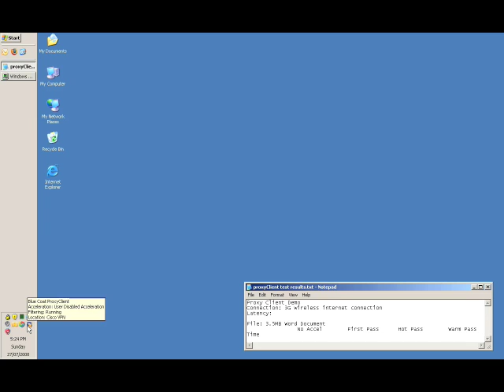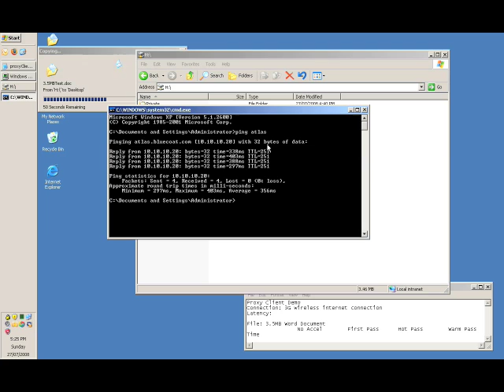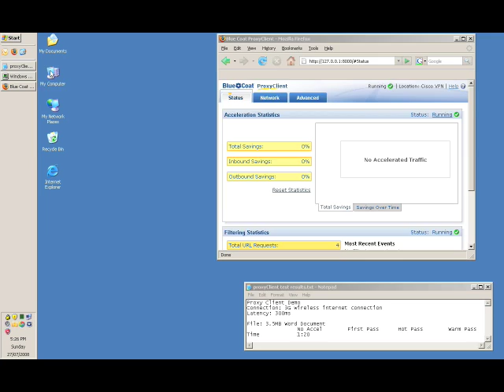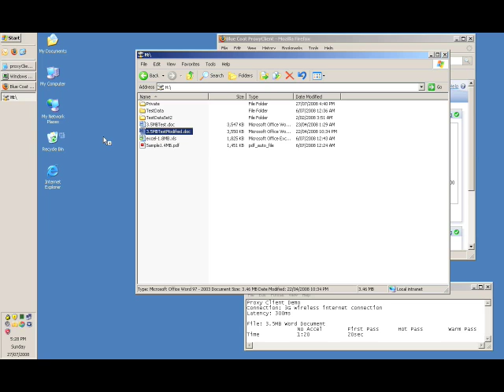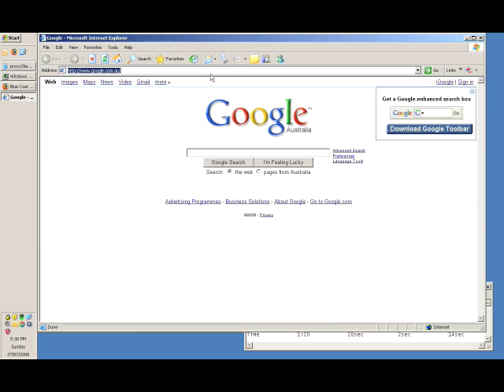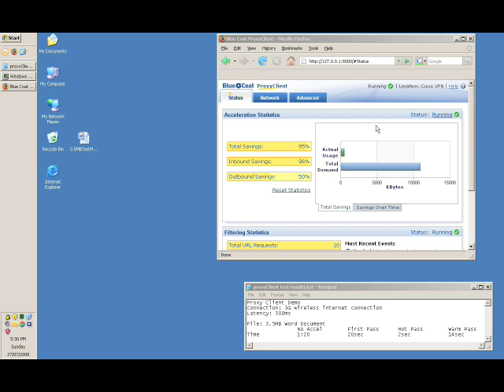Blue Coat ProxyClient Wan Acceleration & Content Filtering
Mobile Wan Acceleration and Content filtering for the telecommuter and road warrior. Reduce the effects of latency and increase your Bandwidth by 10-100x.